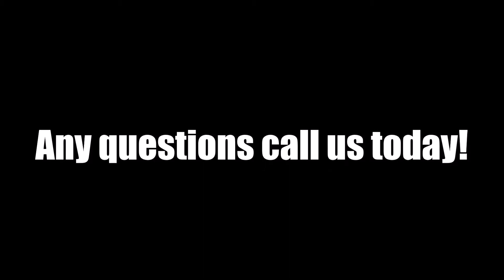2011 Ford E-350 Bus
Selling a clean 2011 Ford E-350 Bus